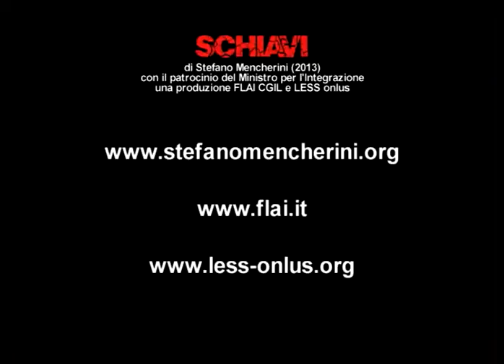Trailer "SCHIAVI" - Stefano Mencherini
Trailer "SCHIAVI"
Film inchiesta di Stefano Mencherini